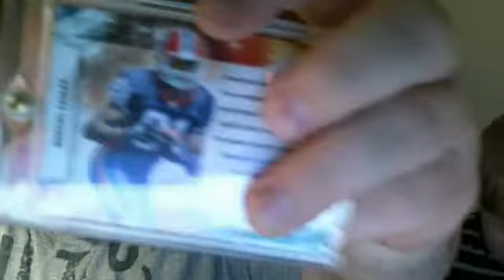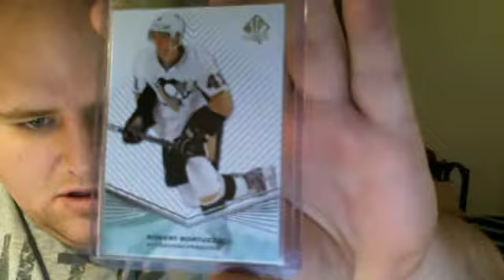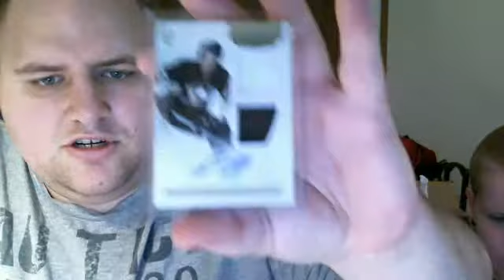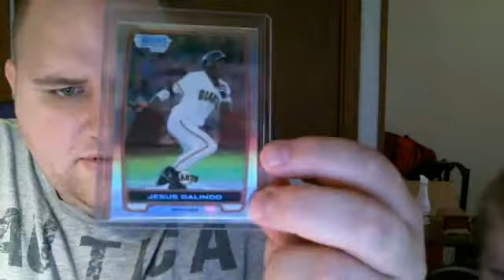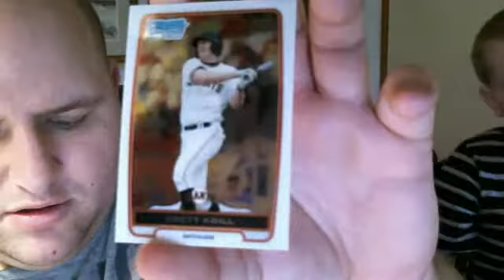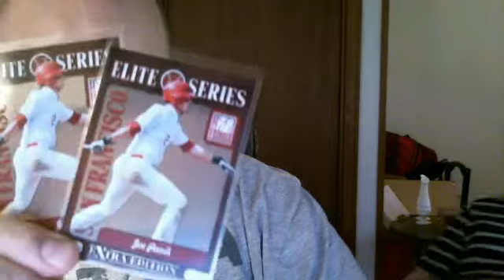Mail Day From ThetTruth17 Plus PC Addition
Hey guys got a couple of packages in one from ThetTruth17 from the two group breaks I was in one baseball and one hockey along with a PC addition sick patch of Marcus Easley 7/25 from 2010 absolute thanks for watching.